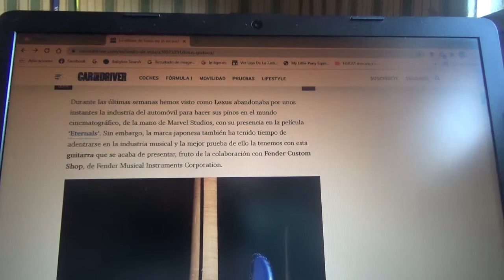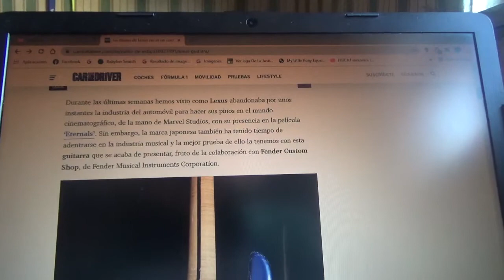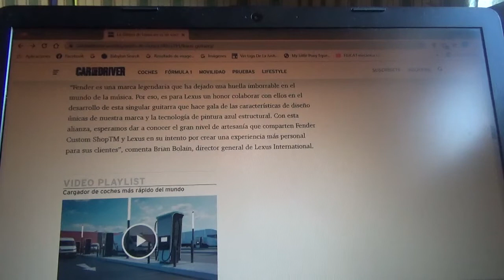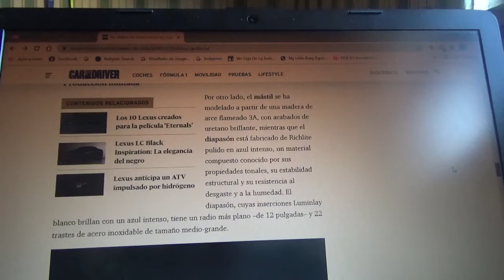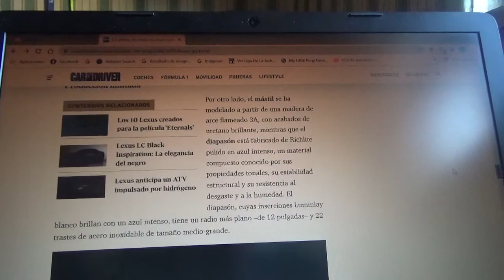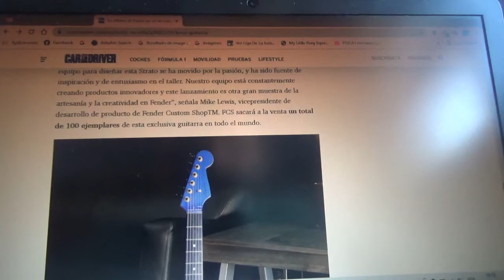Lexus ha lanzado esta exclusiva guitarra eléctrica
Aquí les comento sobre este exclusivo y lujoso instrumento musical creado por la firma automotriz nipona junto a una empresa especialista en aparatos musicales